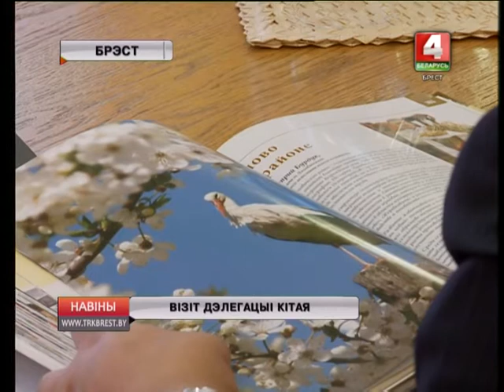ВІЗІТ ДЭЛЕГАЦЫІ КІТАЯ (Відэа)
Дэлегацыя правінцыі Ганьсу Кітайскай Народнай Рэспублікі знаходзіцца з візітам у Брэсцкай вобласці. Напярэдадні госці з Паднябеснай сустрэліся з кіраўніцтвам абласнога выканаўчага камітэта і абмеркавалі шэраг накірункаў міжрэгіянальнага супрацоўніцтва, і ў першую чаргу, у галіне сельскай гаспадаркі.